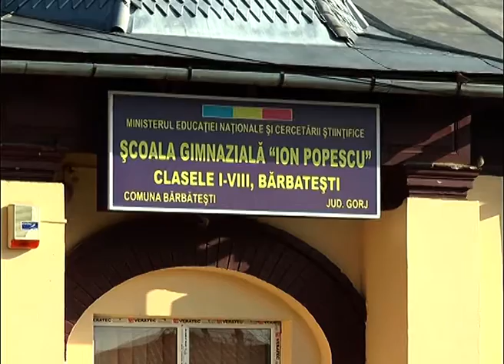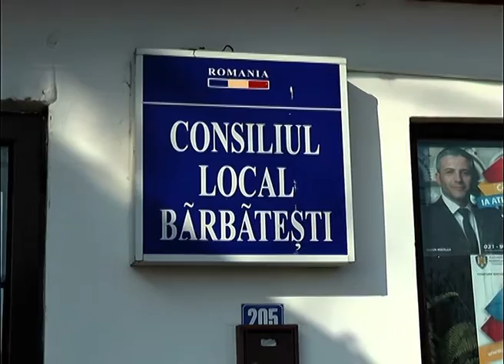Dialog Social BARBATESTI 20 feb 2017